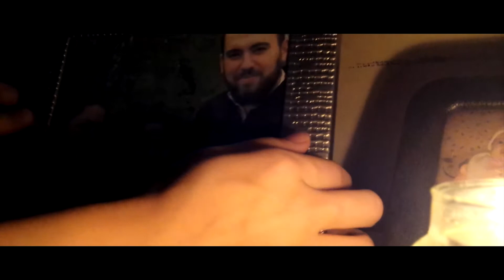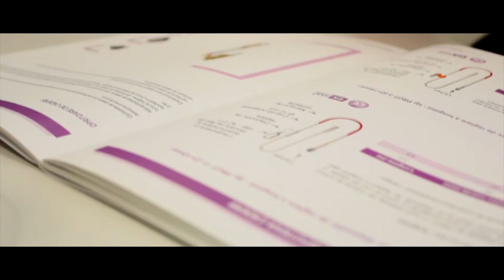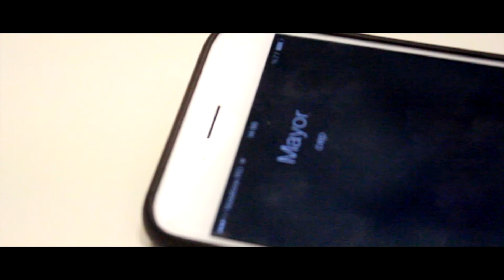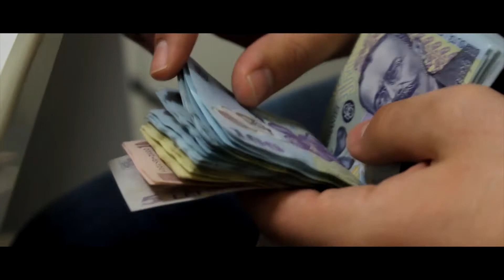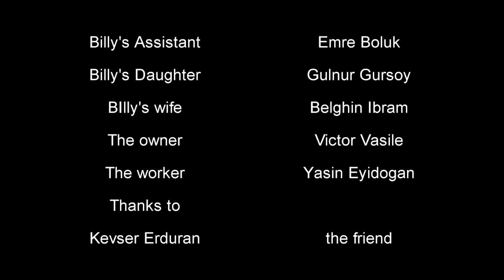Stolen Lives by Meryem & Nuriye - Gold Medal Winner @ Infomatrix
Our student project who received the Gold medal at Infomatrix Contest 2015 in the short film category, Stolen Lives by Meryem & Nuriye